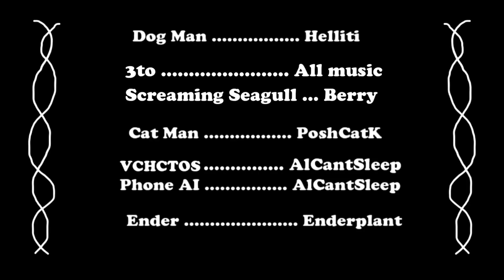Helliti's Pizza & Pies (EPISODE FIVE)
The continuation of the hit series Five Nights at Ender's, which I helped in producing over a year ago now, hosted on my friend's channel @enderplant  Helliti's Pizza & Pies's is a series of episodes made in Minecraft with some friends.

CREDIT:

PoshCatK: Mother/Co-Owner/PoshCat animatronic

Ender: Night Guard/Original Series Owner

Custom music for the original series by: 3to